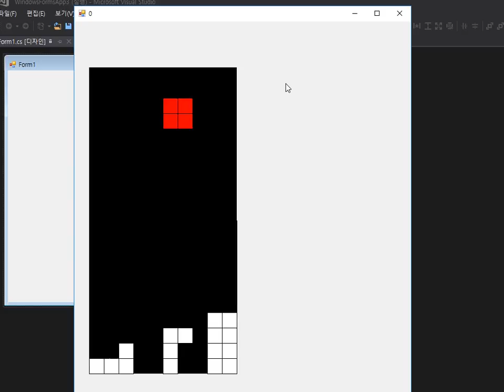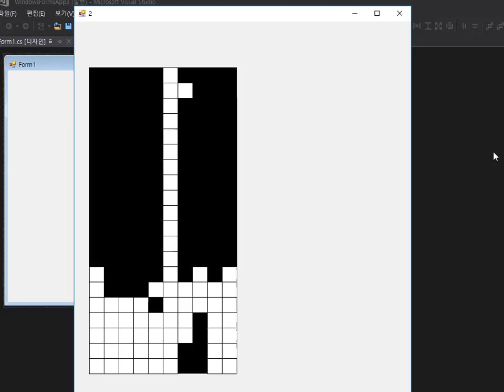C# 으로 만든 테트리스 게임(TETRIS)